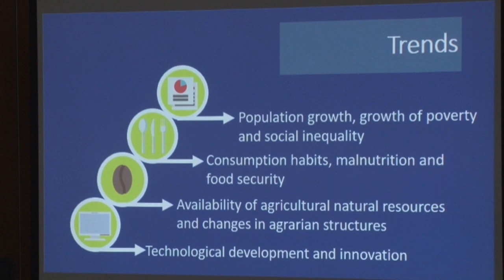02 04 2019 Ministerie LVV en IICA Presenteren Agrarische plannen tot 2020